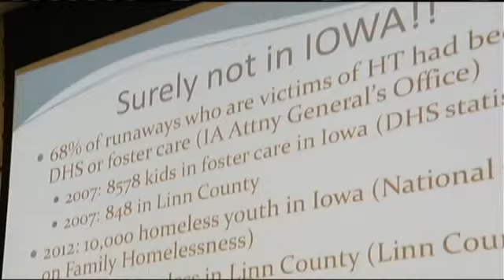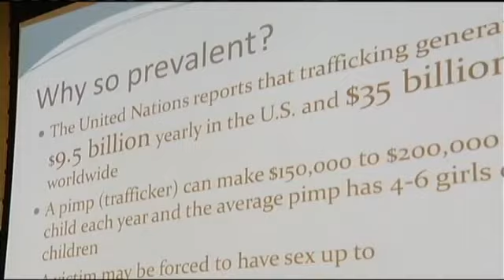Human Trafficking - It Happens Here Too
CEDAR RAPIDS, IA (CBS2/FOX28) -- We hear the statistics and see the numbers on the page, but when it comes to human trafficking, many people dont think it can happen here in Iowa, but law enforcement is finding more cases every year. Teresa Davidson from Cedar Rapids Gives, a program aimed at ending human trafficking, said some of victims are young girls who havent had the chance to experience life. Some statistics that will make your stomach churn are the average age of a trafficking victim is 12 years old and thats the average age, so there are girls as young as five years old, Davidson said. In order to reduce the number of cases and increase the number of rescues, some experts believe the first step is raising community awareness by using forums, like the one held on Tuesday night. Statistics show that only one to two percent of the girls are rescued. If Im a trafficker, Im using the same girls over and over and they have six to eight girls and they make 50,000 to 00,000 a year, Davidson said. Why? Because theyre making them have sex 20 to 48 times a day. Iowa sees a portion of the activity. In fact, according to Polaris studies, some traffickers travel through the Corridor. St. Louis and Chicago and if we dont think Minneapolis is right there among the top 20, were mistaken, Davidson said. Wheres Cedar Rapids? Between those three cities, its right in the middle. Things are constantly changing, too, making it harder for law enforcement to keep up. Its very mobile now, which makes it difficult to detect, Kevin Techau, U.S. Attorneys Office for the Northern District of Iowa, said. Law enforcement considers sex trafficking to be a bigger illegal business than drug trafficking. Although the problem is complex, there are small things citizens can start to look for. The signs are if you dont see toys or food and things that you usually see when children are being taken from place to place, thats a red flag, Sue Jorgensen, who attended the forum, said. Some said they cant just wait for something to be done. I think the main thing is to protect our children, Bob Burgin, who attended the forum, said. Weve got such a country thats in discord anyway and we want to be sure to help the kids out. Slavery was abolished 150 years ago, yet there are more people in slavery - and that is what this is  modern-day slavery than at any other time in our history, Davidson said.